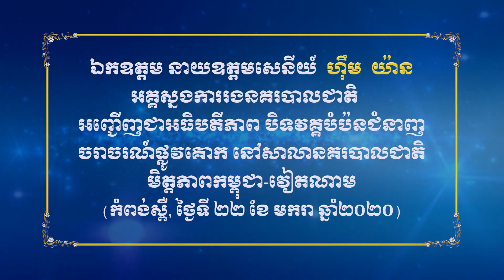ឯ.ឧ ហ៉ឹម យ៉ាន ប្រាប់មន្ដ្រីនគរបាលចរាចរណ៍ ត្រូវបំពេញការងារប្រកបដោយក្រមសីលធម៌វិជ្ជាជីវៈនិងទទួលខុសត្រូវ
កំពង់ស្ពឺ ៖ ក្នុងពិធីបិទវគ្គបំប៉នជំនាញចរាចរណ៍ផ្លូវគោក នៅសាលានគរបាលជាតិមិត្តភាពកម្ពុជា-វៀតណាម នៅព្រឹកថ្ងៃទី២២ ខែមករា ឆ្នាំ២០២០នេះ ឯកឧត្តម នាយឧត្តមសេនីយ៍ ហ៉ឹម យ៉ាន អគ្គស្នងការរងនគរបាលជាតិ បានណែនាំមន្ដ្រីនគរបាលចរាចរណ៍ទាំងអស់ ត្រូវបំពេញការងារប្រកបដោយក្រមសីលធម៌ វិជ្ជាជីវៈ និងការទទួលខុសត្រូវខ្ពស់ ខណៈឆ្នាំ២០២០នេះ គឺជាឆ្នាំដែលត្រូវរឹតបណ្ដឹងច្បាប់ចរាចរណ៍។